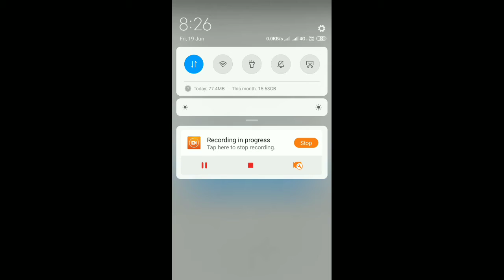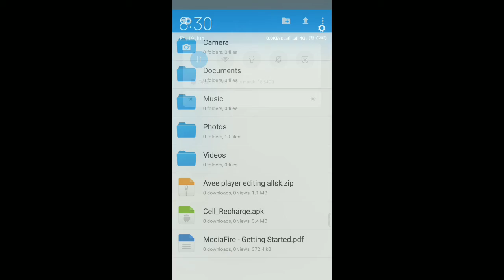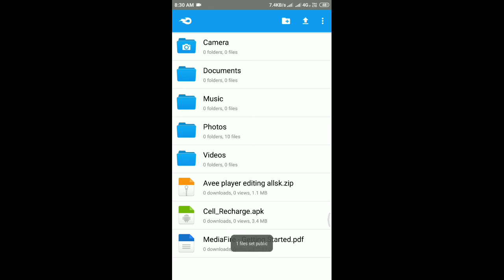How to upload on websites on apps, music, videos on mediafire